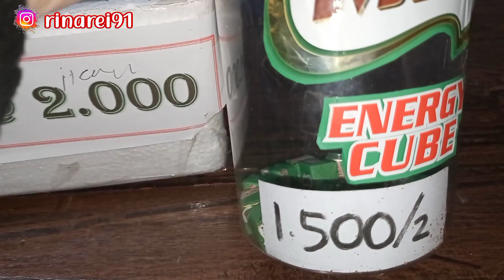TIPS & CARA MENABUNG GAJI HARIAN IBU RUMAH TANGGA || BUDGETING FEBRUARI 2022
TIPS & CARA MENABUNG IBU RUMAH TANGGA|| BUDGETING FEBRUARI 2022

Saving money
Budgeting
Dana tabungan
Dana darurat
Gaji bulanan
Gaji mingguan
Gaji harian
Gaji karyawan
Gaji kecil
Gaji honorer
budgeting
budgetandsave
mengatur gaji paspasan
Gajian
solusi hemat
Tantangan menabung
Menabung receh
menabung irt
tipshemat
menambahpenghasilan
menabung uang sisa belanja menabung 5ribu menabung10ribu menabung20ribu tips menabung tips berhemat tips menabung 1juta
cara mengatur keuangan rumah tangga menabung gaji kecil
gaji 3juta
cara mengelola keuangan rumah tangga budgeting
budgetwithme
budget and save irt
Ibu rumah tangga
cara menabung
tabungan 1juta